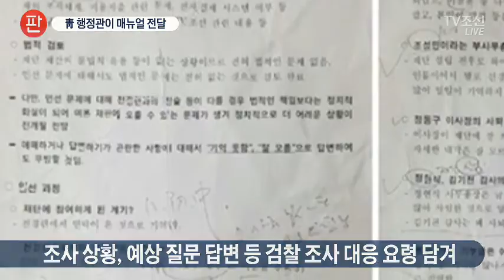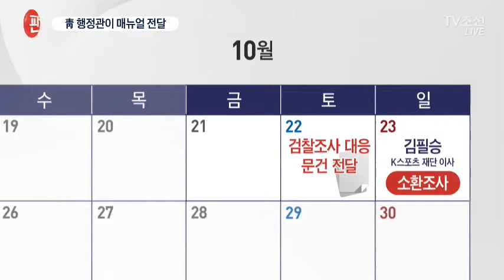안종범, 김필승에 '검찰수사 대응 메뉴얼' 줬다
안종범 전 경제수석이 K스포츠재단 김필승 이사의 검찰 소환 전날, 조사 대응 요령이 적힌 문건을 보낸 사실이 드러났습니다. 김 이사는 문건을 전달한 사람이 청와대 김모 행정관이라고 털어놨습니다. 특검팀은 우병우 전 민정수석이 연루됐을 가능성을 염두에 두고 수사 중입니다.